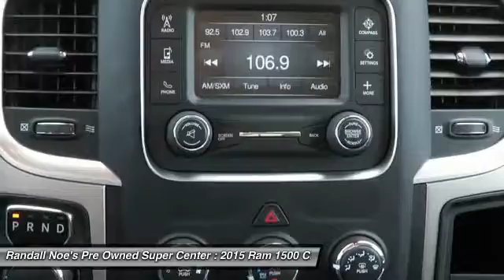2015 Ram 1500 Terrell TX S1202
2015 Ram 1500

We are pleased to present this excellent 2015 Ram 1500 with 30429 miles. Its beautiful Bright Silver Metallic Clearcoat exterior is nicely complimented by a clean Diesel Gray/Black interior.  This 1500 comes equipped with the following options,  ENGINE: 3.6L V6 24V VVT, Active Grille Shutters, Black Exterior Mirrors, Black Side Windows Trim and Black Front Windshield Trim, Cargo Lamp Integrated w/High Mount Stop Light, Center Hub, Chrome Door Handles, Chrome Front Bumper w/Body-Colored Rub Strip/Fascia Accent, Chrome Grille, Chrome Rear Step Bumper,  and much more. For a complete list, select the Options button below.